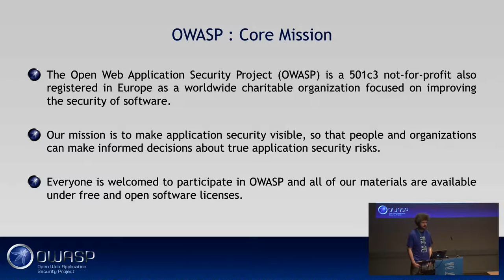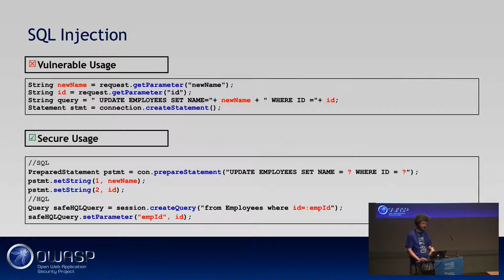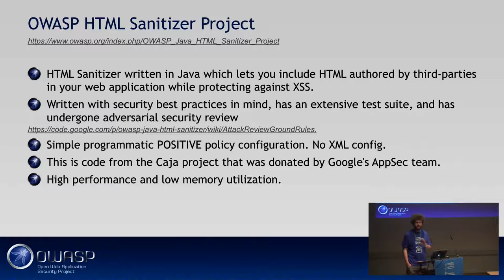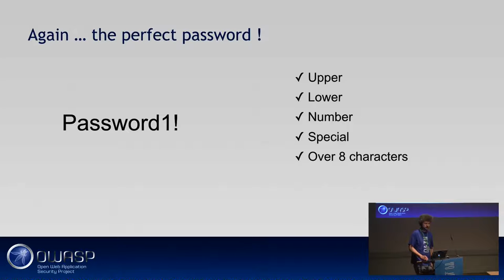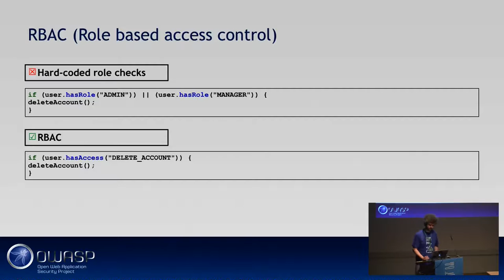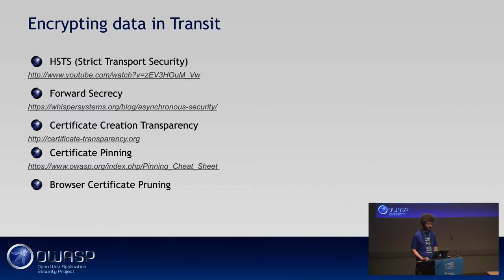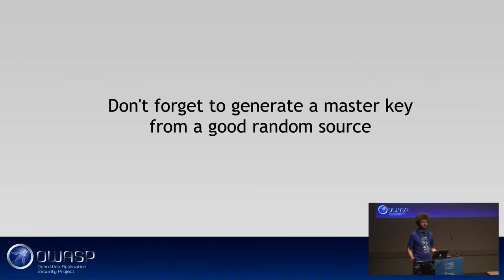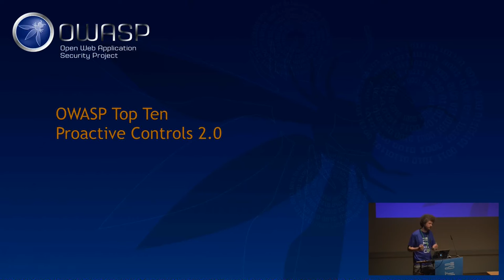Ives Laaf: OWASP ProActive Controls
Vorstellung der OWASP ProActive Controls

Software developers are the foundation of any application. In order to achieve secure software, developers must be supported and helped by the organization they author code for. As software developers author the code that makes up a web application, they need to embrace and practice a wide variety of secure coding techniques. All tiers of a web application, the user interface, the business logic, the controller, the database code and more – all need to be developed with security in mind. This can be a very difficult task and developers are often set up for failure. Most developers did not learn about secure coding or crypto in school. The languages and frameworks that developers use to build web applications are often lacking critical core controls or are insecure by default in some way. It is also very rare when organizations provide developers with prescriptive requirements that guide them down the path of secure software. And even when they do, there may be security flaws inherent in the requirements and designs. When it comes to software, developers are often set up to lose the security game.

The OWASP Top Ten Proactive Controls 2016 is a list of security techniques that should be included in every software development project. They are ordered by order of importance, with control number 1 being the most important. This document was written by developers for developers to assist those new to secure development.

Ives Laaf